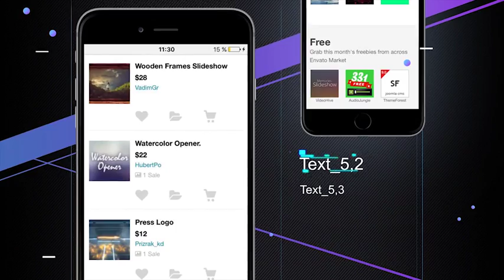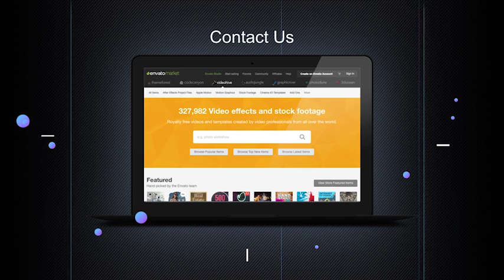Future App Promo-After Effects Template Videohive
Project features:

    You can easily add your logo, text, photo or video
    26 textholders
    21 Placeholder
    Full HD resolution (1080p)
    Duration – 01:35
    CS5.5 compatibility